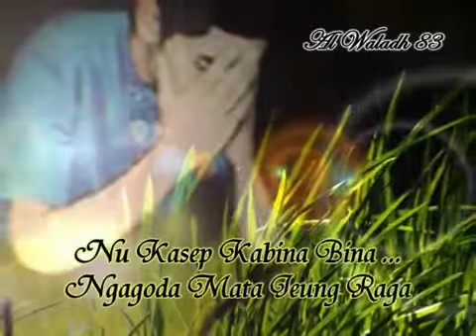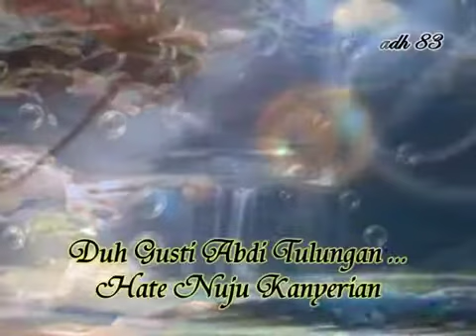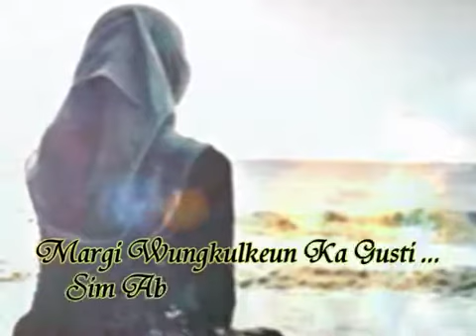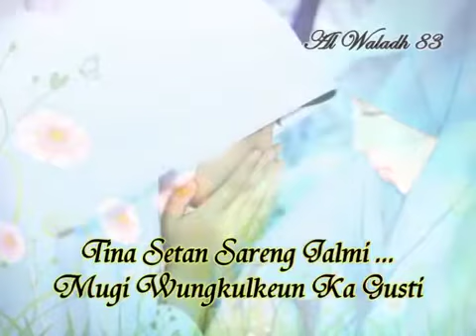Syairam cinta santri salafi 2